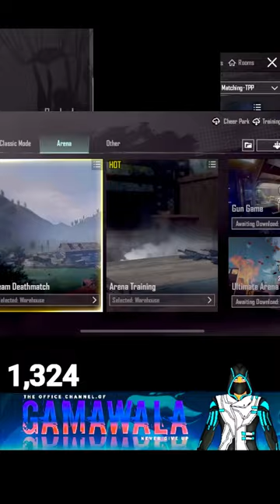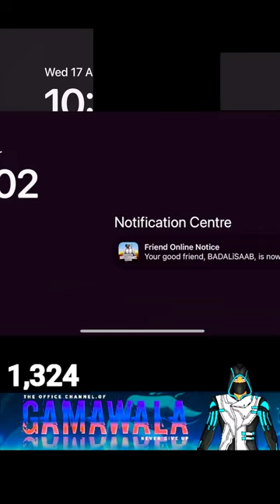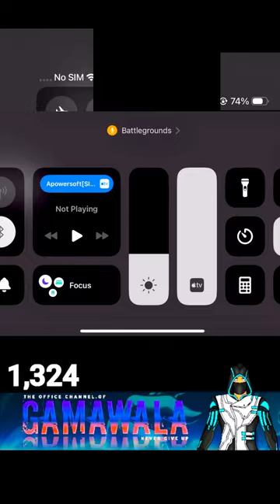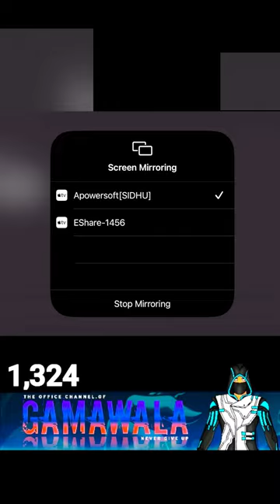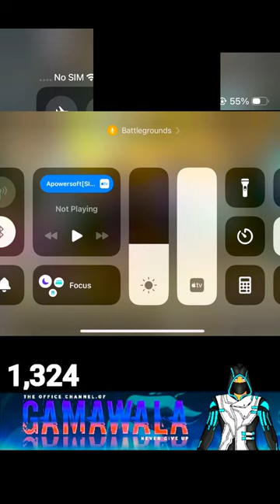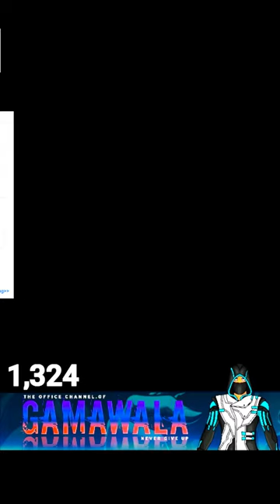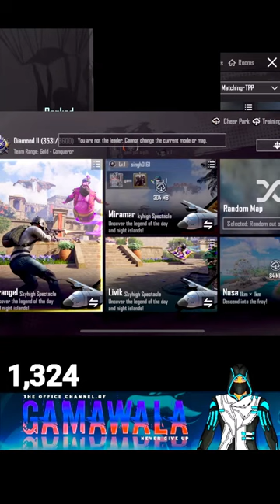Play BGMI first time on my new iPhone 15 pro Max live stream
Titanium Design, Ceramic Shield Front, Textured Matt Glass Back, Rated IP68 (Maximum Depth of 6 Metres Upto 30 Minutes) Under IEC standard 60529, New 16 Core Neural Engine, Enabled by TrueDepth Camera for Facial Recognition, Apple Pay, Emergency SOS via Satellite, Crash Detection, 5G (sub 6 GHz) with 4x4 MIMO, Gigabit LTE with 4x4 MIMO and LAA, 2x2 MIMO, Second Generation Ultra Wideband Chip, Thread Networking Technology, NFC with Reader Mode, Express Cards with Power Reserve, FaceTime Video Calling Over Wi Fi or a Mobile Network, FaceTime HD (1080p) Video Calling Over 5G or Wi Fi, Share Experiences Like Movies, TV, Music and Other Apps in a FaceTime Call With SharePlay, Screen Sharing, Portrait Mode in FaceTime Video, Spatial Audio, Voice Isolation and Wide Spectrum Microphone Modes, Optical Zoom with Rear Facing Camera, FaceTime Audio, Voice Over LTE (VoLTE), Wi Fi Calling, Spatial Audio Playback, User Configurable Maximum Volume Limit, Supported Formats Include HEVC, H.264 and ProRes, HDR with Dolby Vision, HDR10 and HLG, Upto 4K HDR AirPlay for Mirroring, Photos and Video Out to Apple TV (2nd Generation or Later) or AirPlay Enabled Smart TV, Video Mirroring and Video Out Support: Upto 4K HDR Through Native DisplayPort Output Over USB-C or USB-C Digital AV Adapter (Model A2119, Adapter Sold Separately), USB C Connector with Support For: Charging, DisplayPort, USB 3 (Upto 10Gb/s), Built-in Rechargeable Lithium ion Battery, MagSafe Wireless Charging Upto 15W, Qi wireless Charging Upto 7.5W, Fast Charge Capable: Upto 50% Charge in around 30 Minutes, With 20W Adapter or Higher (Available Separately), MagSafe: Magnet Array, Alignment Magnet, Accessory Identification NFC, Magnetometer, Accessibility: VoiceOver, Zoom, Magnifier, Voice Control, Switch Control, AssistiveTouch, RTT and Textphone Support, Closed Captions, Live Captions, Personal Voice, Live Speech, Type to Siri, Spoken Content, Rating

for Hearing Aids: M3, T4, System Requirements:
App Store, Books, Calculator, Calendar, Camera,

Clock, Compass, Contacts, FaceTime, Files, Find

My, Health, Home, iTunes Store, Magnifier, Mail,

Maps, Measure, Messages, Music, News, Notes,

Phone, Photos, Podcasts, Reminders, Safari,

Settings, Shortcuts, Siri, Stocks, Tips, Translate,

TV, Voice Memos, Wallet, Watch, Weather

Important Apps

GPS Type

GPS, GLONASS, GALILEO, QZSS, BEIDOU, NAVIC, Digital Compass, iBeacon Micro Location

Multimedia Features

Audio Formats
AAC, MP3, Apple Lossless, FLAC, Dolby Digital, Dolby Digital Plus, Dolby Atmos

Video Formats

HEVC, H.264, ProRes

Dimensions

Width

76.7 mm

Height

159.9 mm

Depth

8.25 mm

Weight

221 g

Warranty

Warranty Summary

1 Year Warranty for Phone and 6 Months Warranty for In-Box Accessories

Domestic Warranty

1 Year